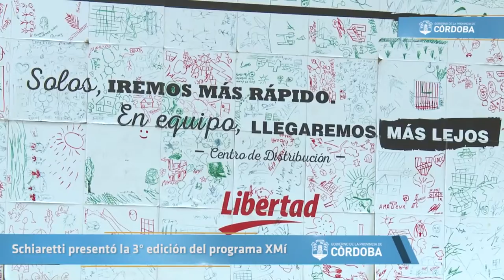ANA MARIA PAREDES AREA SOCIAL DE V MACKENNA SE EXTIENDE EL PLAZO PARA EL PROGRAMA POR MI